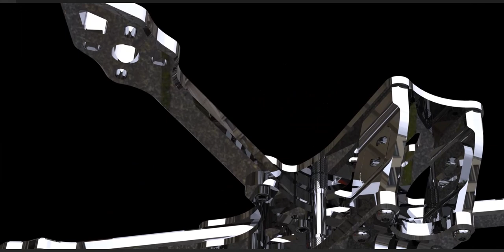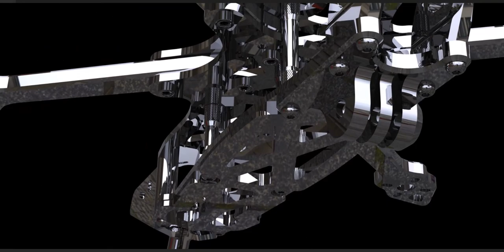A reflective drone